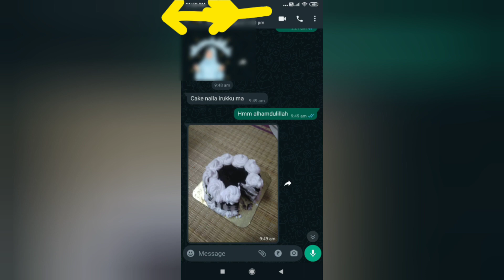black forest cake 🎂 my cake orders ✨